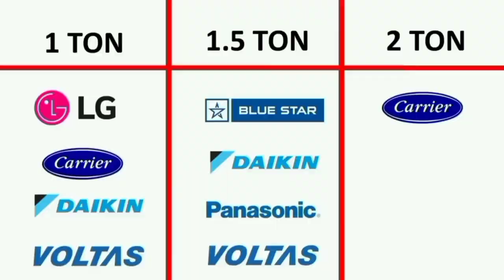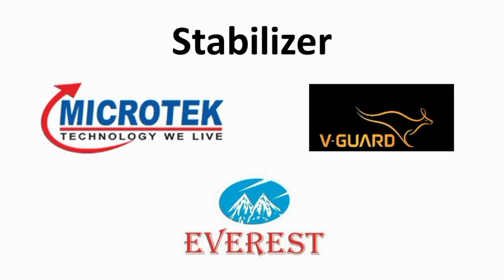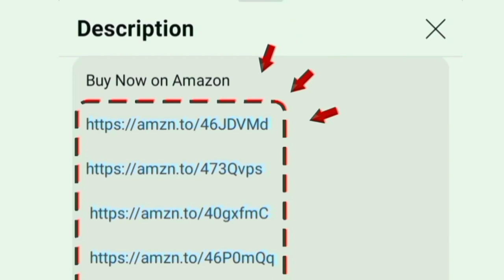இந்தியாவில் அதிகம் விற்கப்பட்ட AC எது ? Best AC 1.5 ton 5 star in India 2024 tamil | No 1 Voltas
No: 1 Voltas AC 🥶 👇
1 Ton 5 Star
1.4 Ton 3 Star
1.5 Ton 3 Star
1.5 Ton 5 Star

No: 2 Blue Star AC 🥶 👇
1.5 Ton 3 Star
1.5 Ton 5 Star

No: LG AC 🥶 👇
1 Ton 4 Star
1 Ton 5 Star
1.5 Ton 3 Star
2 Ton 3 Star

No: Lloyd AC 🥶 👇
1.5 Ton 3 Star
1.5 Ton 5 Star

No: Daikin AC 🥶 👇
1 Ton 5 Star
1.5 Ton 3 Star
1.5 Ton 5 Star
1.8 Ton 3 Star

00:00 best ac tamil
00:36 warranty
00:44 features and turbo cooling
01:50 value for money

hi friends in this video contains a popular and most sold ac brands in inida 2024 model with mega comparison of lg vs blue star vs voltas ac. low maintenance cost - low price air conditioner  - low noise level - copper condenser user - low power consumption electricity bill. good services for customer in tamilnadu chennai and all location.